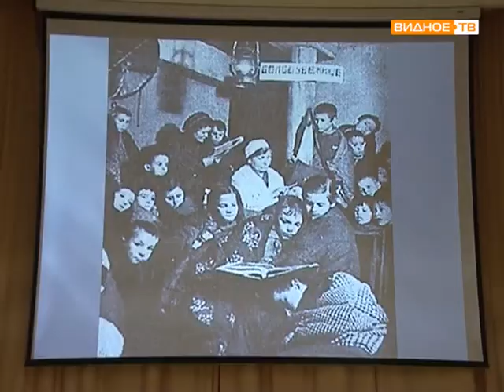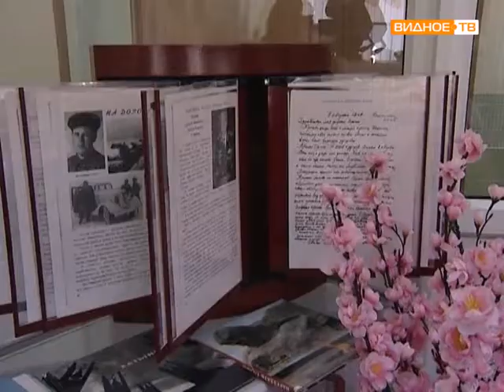Урок мужества в гимназии